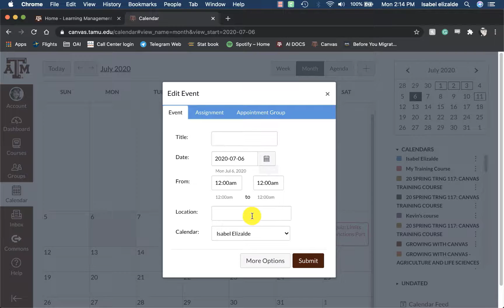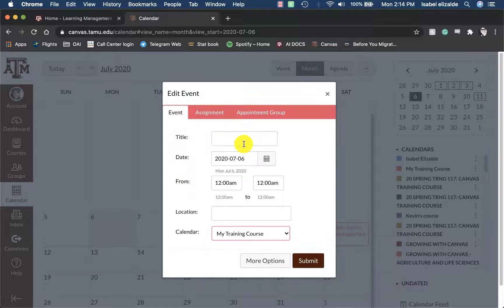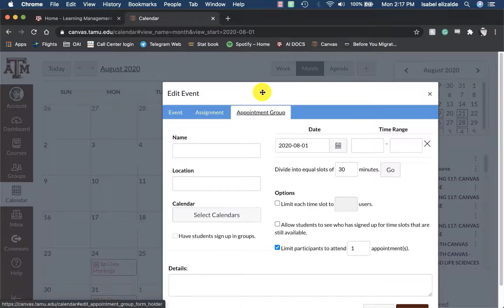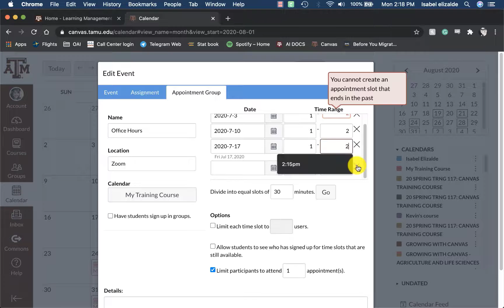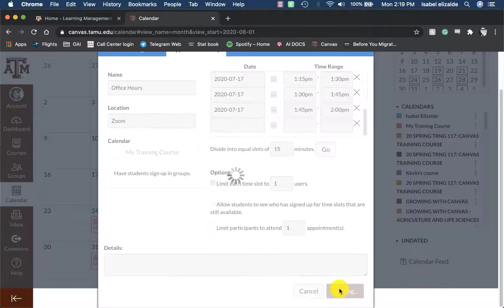Setting up a Calendar in Canvas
This training session covers how to set up a Calendar in Canvas, as well as the best practices to implement when using Canvas.

The Office for Academic Innovation at Texas A&M is committed to inspiring innovation through transformational teaching and learning and seeks to impact students from all over by creating pathways to improved retention, accessible enrollment, and delivery supported by a diverse education technology landscape.

00:00 Intro
00:30 Overview of the Calendar
00:44 Adding assignments or events
01:34 How to move due dates
01:42 Changing the Calendar view
02:26 Zoom Meetings located in your Calendar
02:35 Creating an Appointment group
04:47 Conclusion